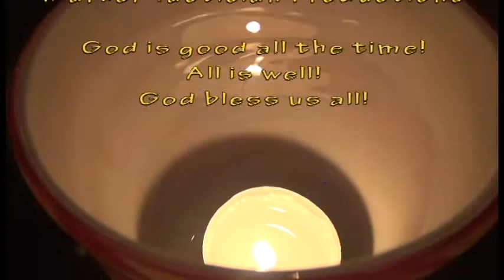MISTLETOE! EA MOJICA FILMS / MR.MEMA TV / MTV / COVER / 2015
Every Actions is Your Movements!
Changing Lifestyle!
Pwersa!
GOD BLESS YOU ALL! KEEP ON WATCHING ALWAYS!